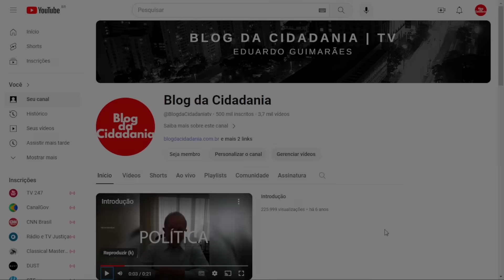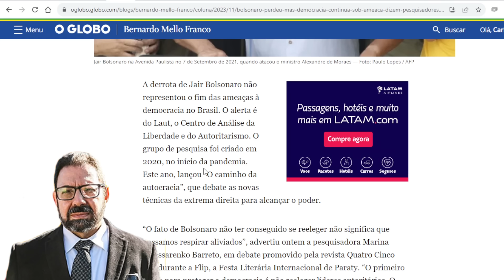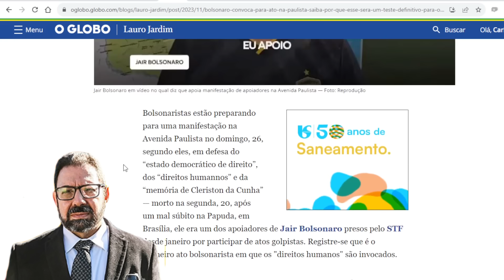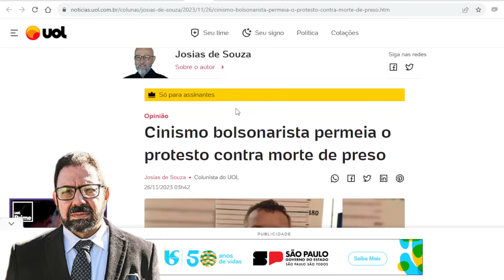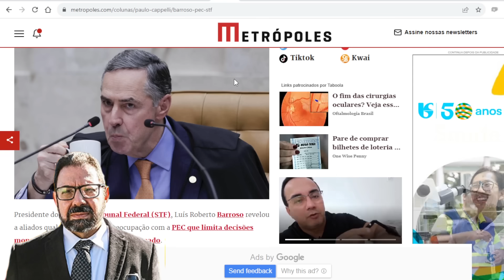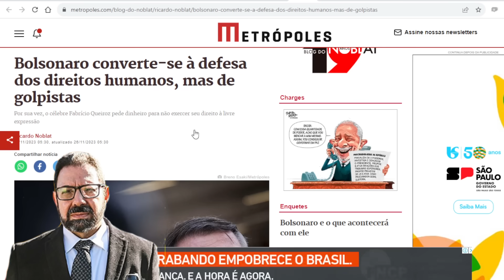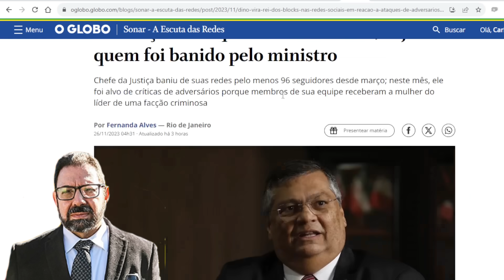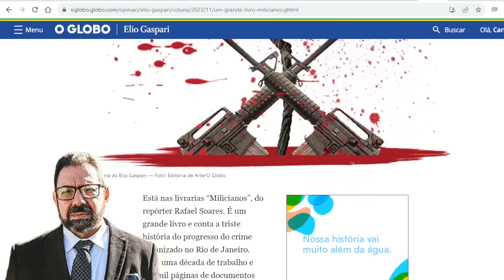Solto, Bolsonaro prepara novo golpe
Pesquisadores e analistas políticos pedem atenção às autoridades para o novo plano golpista de Bolsonaro que está sendo preparado à luz do dia